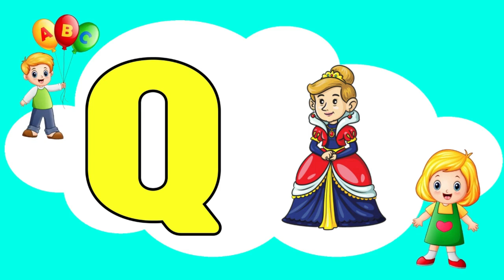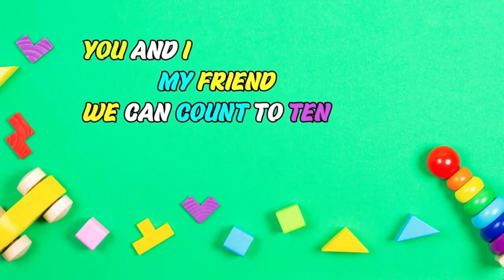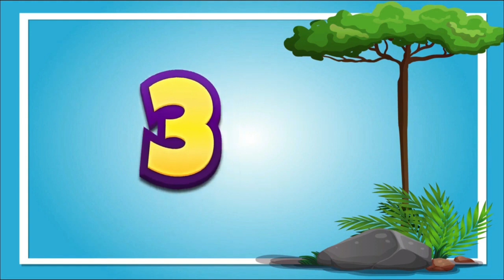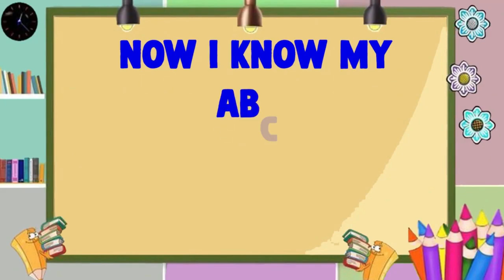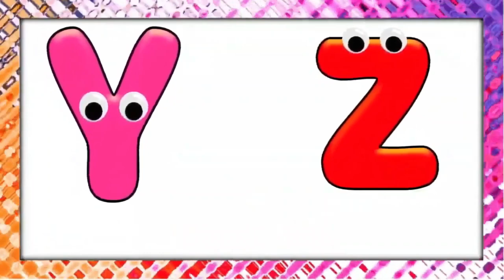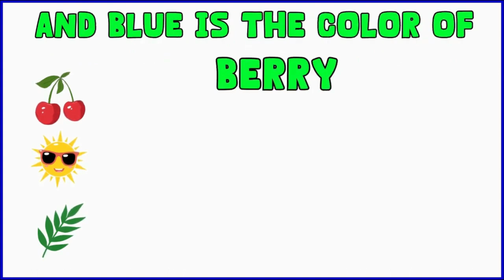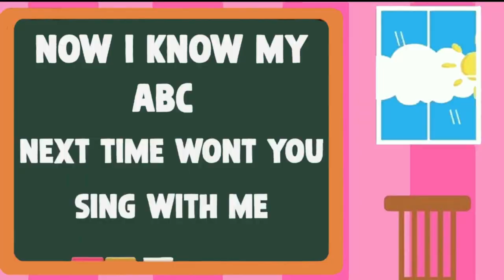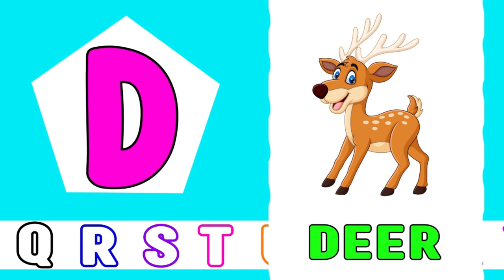ABC and 123 Learning Videos Toddlers + Nursery Rhymes & Kids Songs+ Shapes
abc and 123 learning videos for preschoolers
nursery rhymes
learn shapes
kids songs

123 number
educational videos
educational
kids
toddler
preschool
alphabets and numbers
education
shapes
About Video;

Toddlers love learning new things, and learning the alphabet. ABC and 123 Learning helps your toddler learn the alphabet through fun and educational activities.